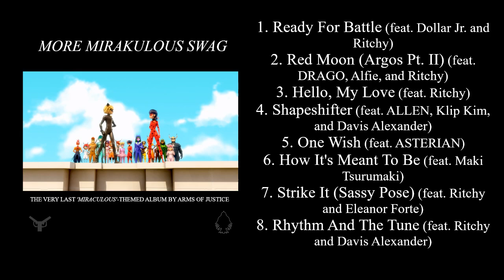MORE MIRAKULOUS SWAG [FULL MIXTAPE] [EDITED]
MORE MIRAKULOUS SWAG | Official album | Mixtape
Edited Version

0:00 Ready For Battle (feat. Dollar Jr. and Ritchy) {CLEAN}
3:56 Red Moon (Argos Pt. II) (feat. DRAGO, Alfie, and Ritchy)
10:39 Hello, My Love (feat. Ritchy) {CLEAN}
15:02 Shapeshifter (feat. ALLEN, Klip Kim, and Davis Alexander)
20:02 One Wish (feat. ASTERIAN)
24:57 How It's Meant To Be (feat. Maki Tsurumaki)
30:30 Strike It (Sassy Pose) (feat. Ritchy and Eleanor Forte) {CLEAN}
33:57 Rhythm And The Tune (feat. Ritchy and Davis Alexander)

- 'MORE MIRAKULOUS SWAG' is Arms Of Justice's 4th and final 'miraculous'-based album. BADMOVE also confirmed prior to the release that the album is not a part of the 'MIRAKULOUS SWAG' album series, but a one-off spinoff.
- 'MORE MIRAKULOUS SWAG' marks Arms Of Justice's overall 90th album (86th without the retired albums).
- "Ready For Battle" replaces a deleted song called "More Than A Fight" (featuring Ritchy and Dollar Jr.). "More Than A Fight" was removed from the album due to creative prefernces; the rap verse from this song - rapped by Dollar Jr. - were split into 2 verses for "Ready For Battle".
- "Red Moon (Argos Pt. II)" is the official remix of the 'MIRAKULOUS SWAG III' song "Argos".
- "Hello, My Love" samples "Strawberry Letter 23" performed by Shuggie Otis and a cover version of the same song performed by The Brothers Johnson (written by Shuggie Otis).
- "Shapeshifter" interpolates "Maria Maria" performed by Santana feat. The Project G&B (written by Wyclef Jean, Jerry "Wonda" Duplessis, Carlos Santana, Karl Perazzo, and Raul Rekow) [which samples "God Made me Funky" by The Headhunters feat. The Pointer Sisters (written by Bernie Maupin, Bill Summers, Paul Jackson, Mike Clark, and Blackbird McKnight)] and "Addictive" by Truth Hurts feat. Rakim (written by Stephen Garrett, William Griffin, David Blake, and Billy Nichols).
- "How It's Meant To Be" was originally planned to appear on 'MIRAKULOUS SWAG III', but was delayed due to writer's block.
- "Strike It (Sassy Pose)" is the vocal remix of "Sassy Pose".
- "Rhythm And The Tune" marks Arms Of Justice's final 'Miraculous'-based song.
- The album is the only 'Miraculous'-based album which does not include dialogue samples from 'Miraculous' on any of the songs.
- An unreleased song called "Off The Shelf" was due for release on the album but did not make the final cut due to writer's block and the fact that the song is still in the writing phase.